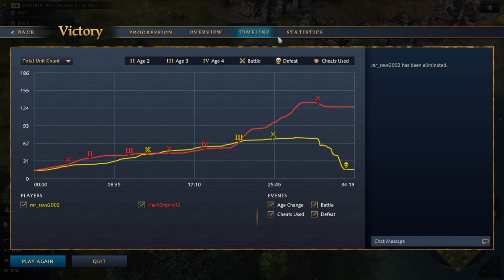Age of Empires 4 - 1v1 Chinese vs Ottomans Fast Win | Multiplayer Gameplay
Army - Chinese

Game Title: Age of Empires 4
Platform: PC
Game Mode: 1v1 Multiplayer

My Rig:
Aorus Z490 Master
Intel I9 10900K
NVIDIA 2080 TI 12GB
16GB DDR4 3600mhz